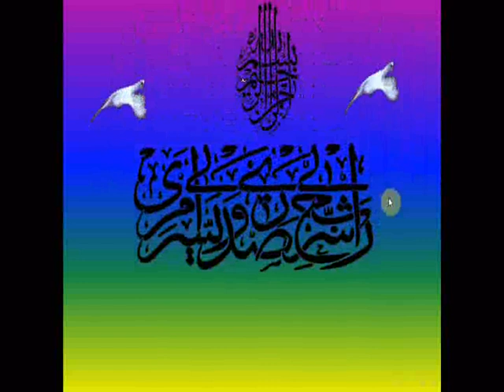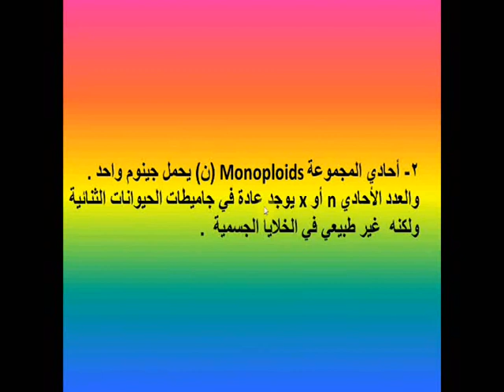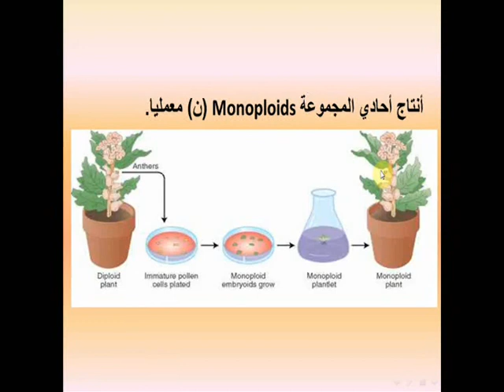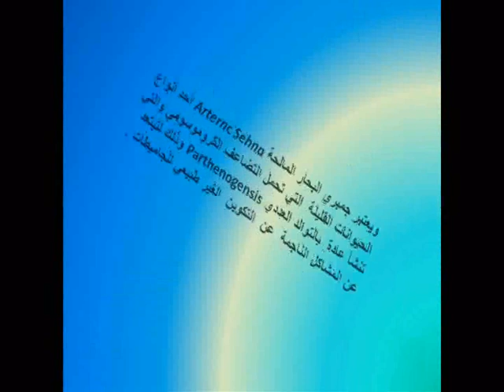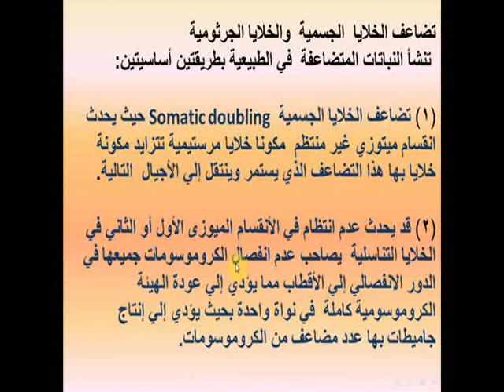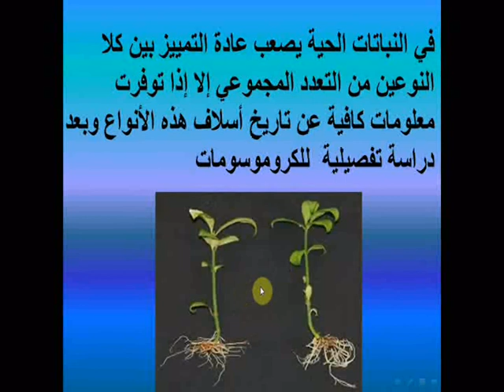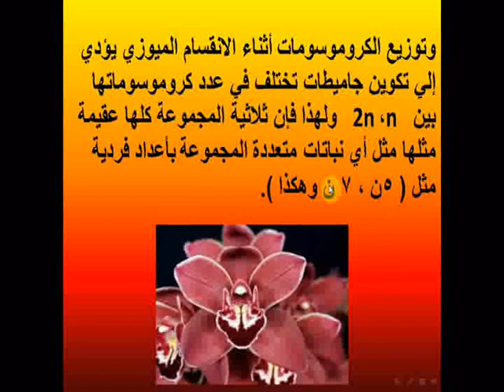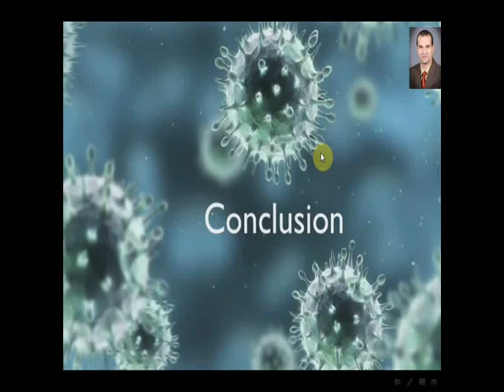التغيرات الكروموسومية المجموعية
وصف كامل للتغيرات الكروموسومية المجموعية وأنواعها فى الحيوان والنبات وتطبيقاتها المختلفة